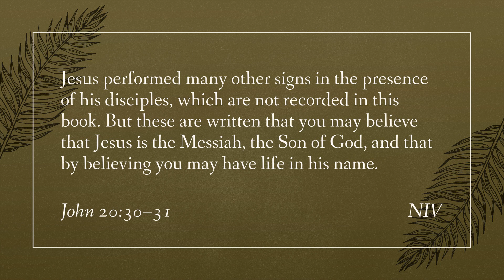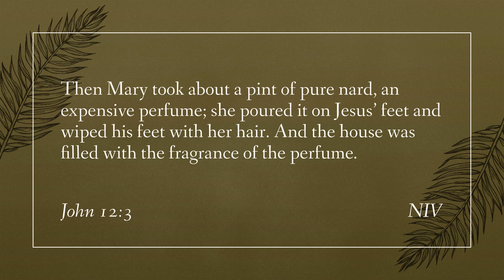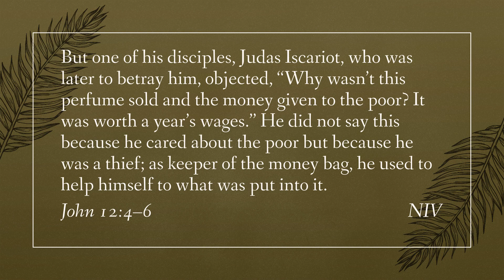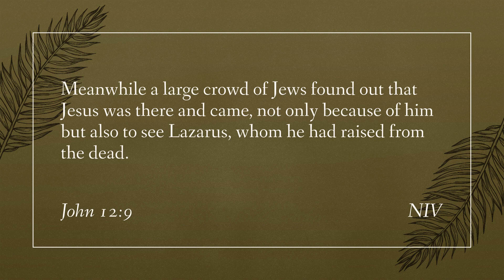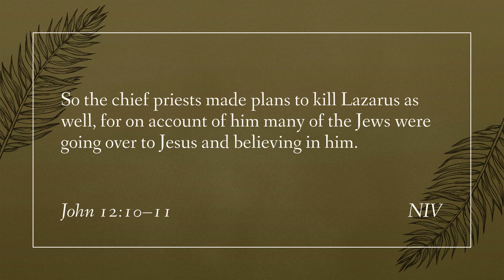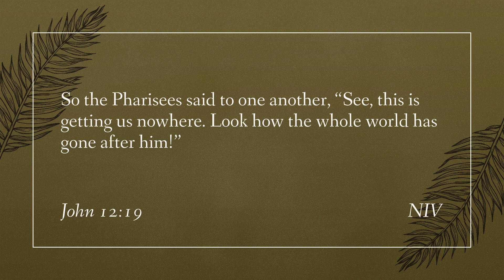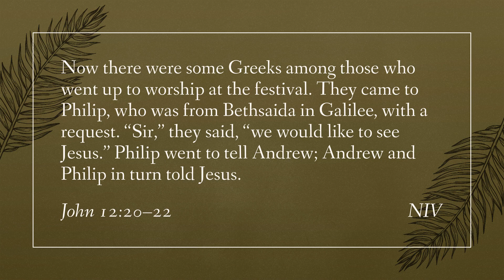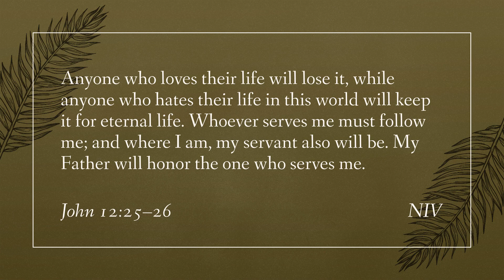The King of Peace | Samuel Lindsay | Flooding Creek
Sermon by Samuel Lindsay on John 12:1-26
Preached on 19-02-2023 at Flooding Creek Community Church, Sale VIC

Jesus, disciples, discipleship, church, Australia, Christian, bible teaching, evangelical, reformed, missional, gospel, Christ centred, faith, identity, salvation, God.